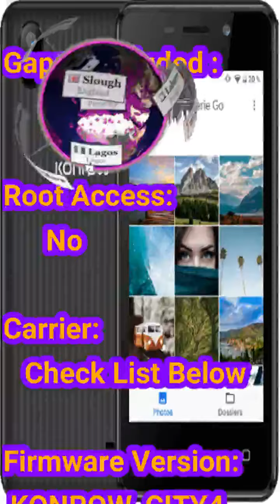Konrow City 4 Flash File Firmware – Stock ROM